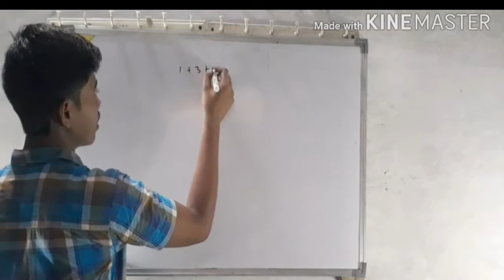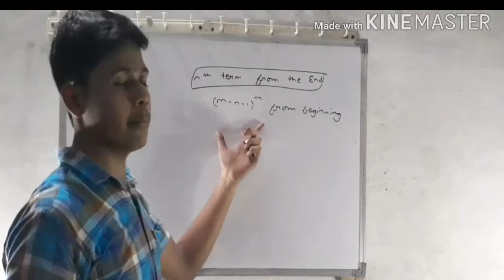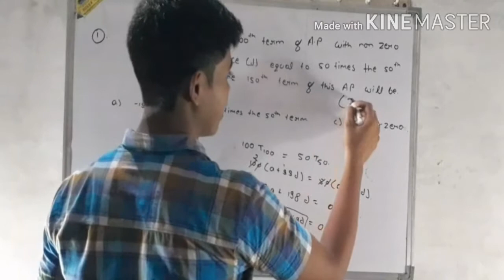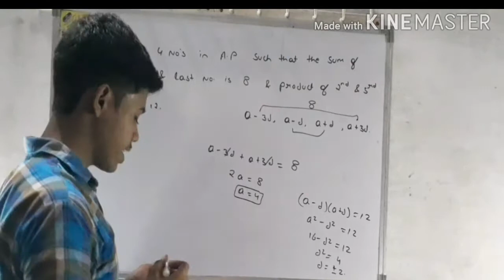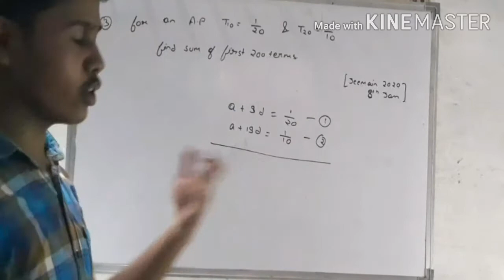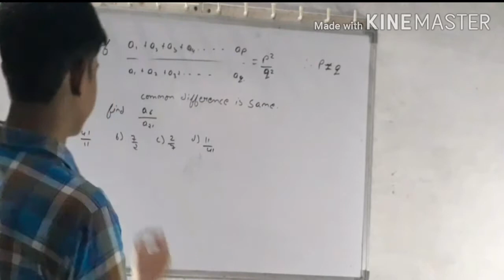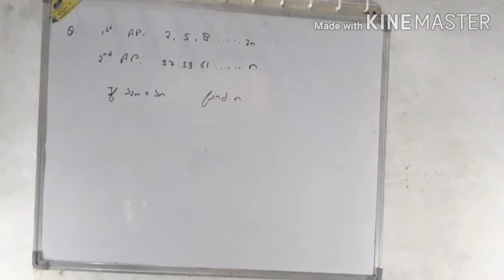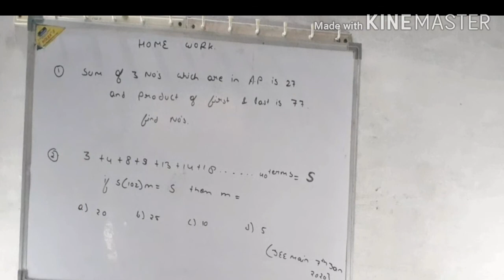Sequence and series : Lecture 1- Arithmetic progression with past year questions.....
mistake in a video.   nth term from end (m-n+1)th term from beginning

learn sudoku easily for beginners